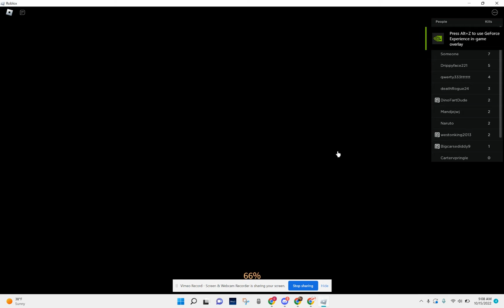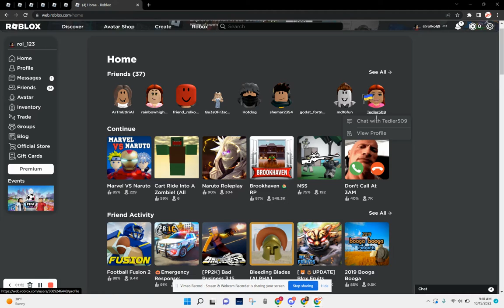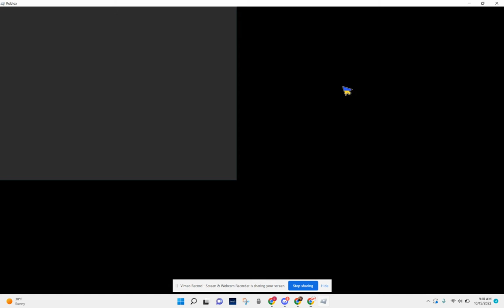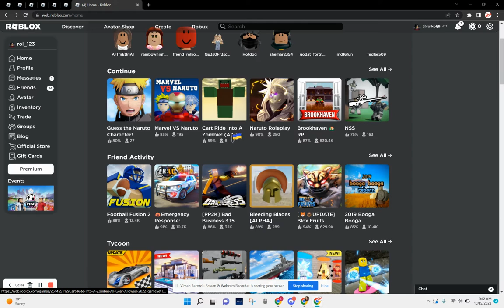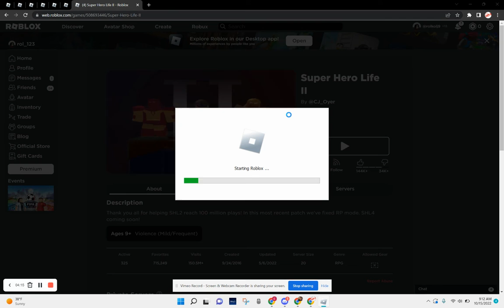just relaxing on roblox